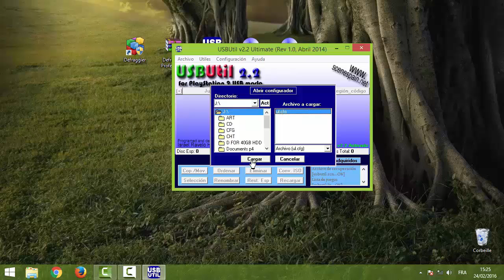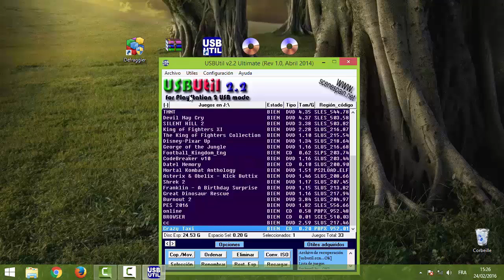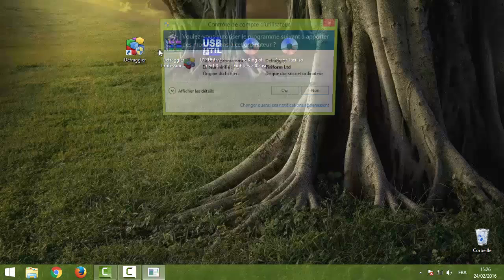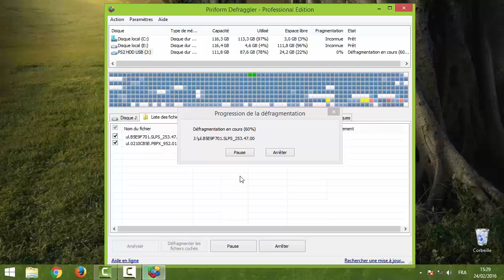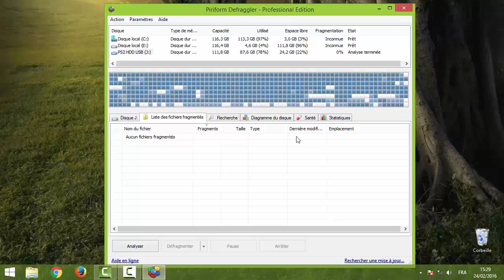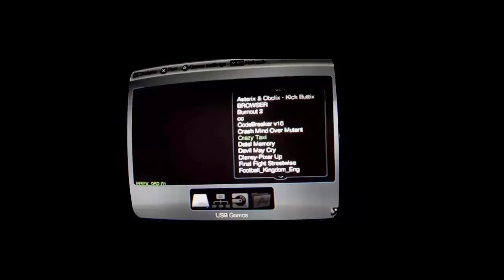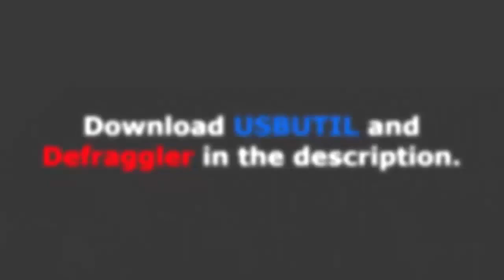[PS2] GAMES ON USB STICK | FIXED BLACK SCREEN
PS2 Solve the problem of non-functioning of the games when added to other games in the external hard drive or flash memory.

Defragging thumb drives are not recommended as it will decrease the lifespan of your device. Try disabling the fragmentation detection in OPL.